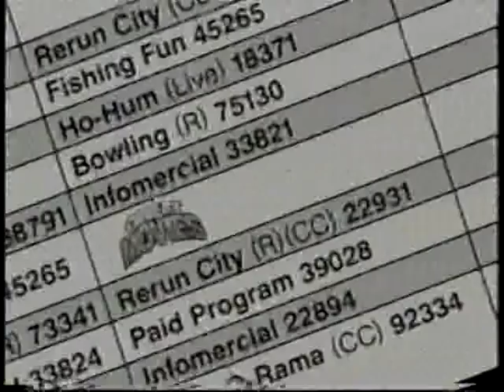ASN Great Movies Intro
This is the opening to ASN's Great Movies, which was used from the early 90's to the early 2000's.

This specific intro was recorded before an airing of the 20th Anniversary Edition of "E.T. the Extra-Terrestrial", in the Spring of 2002.

ASN, or "The Atlantic Satellite Network" (now known as "CTV 2") is a television network located in Halifax, Nova-Scotia, Canada.